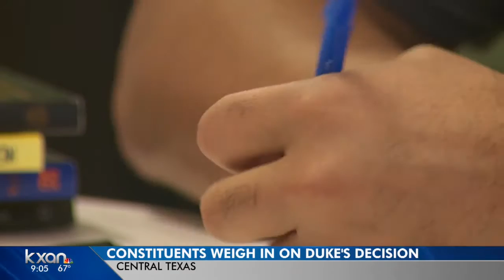State Rep. Dawnna Dukes' constituents weigh in on how their lawmaker handled the situation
Some East Austin residents say  the representative's decision to stay could hurt the bigger picture.